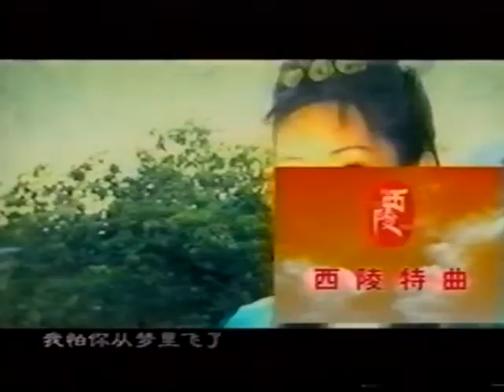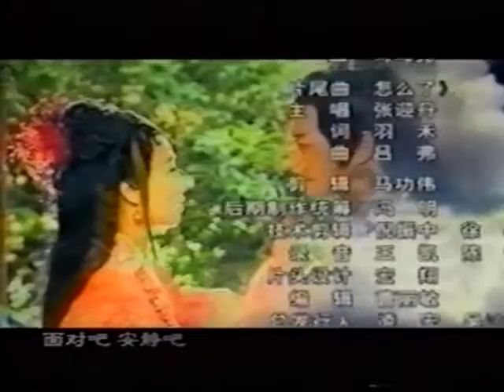NBXP25 chunk 5